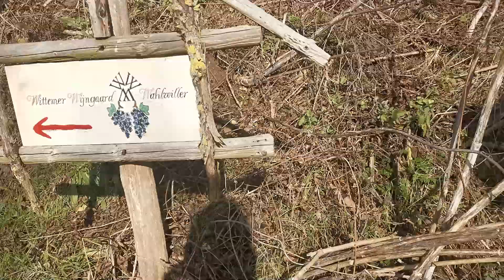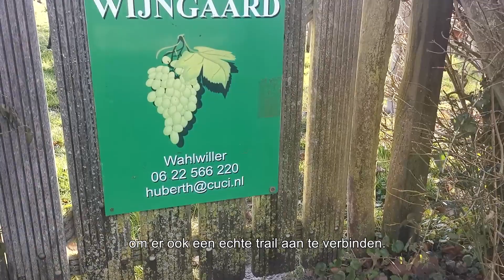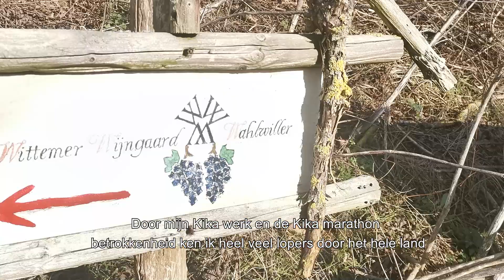Studio DAXA #4, Limburg Wijn Marathon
Het leven in perfecte balans: sporten én genieten. Hardlopen én wijn drinken, het kan, tijdens de Limburg Wijn Marathon in oktober 2021